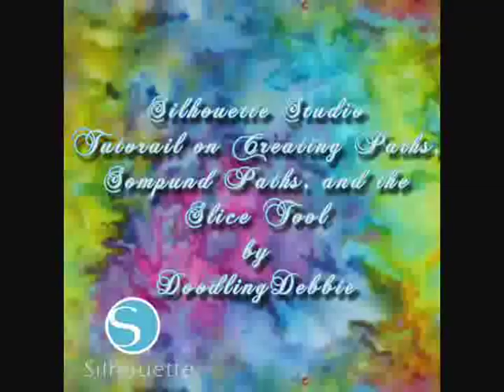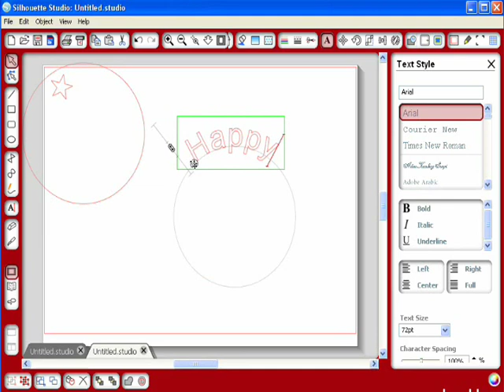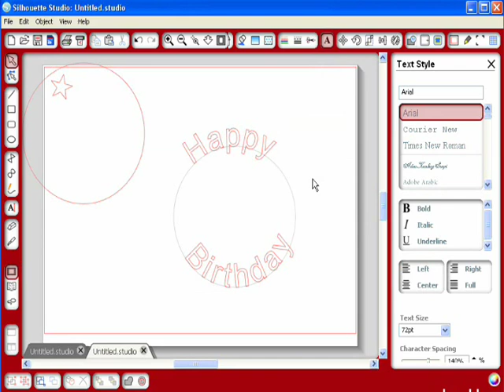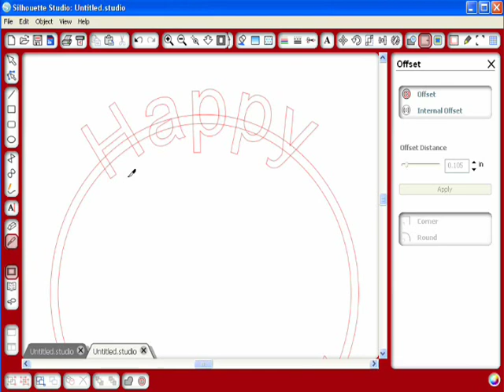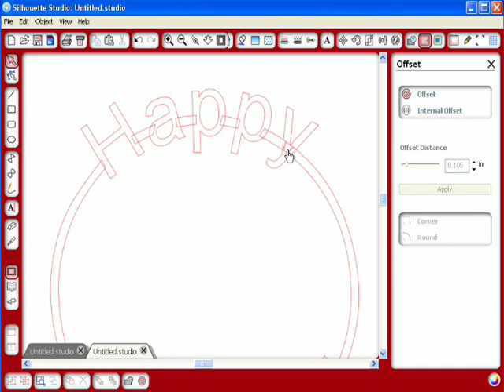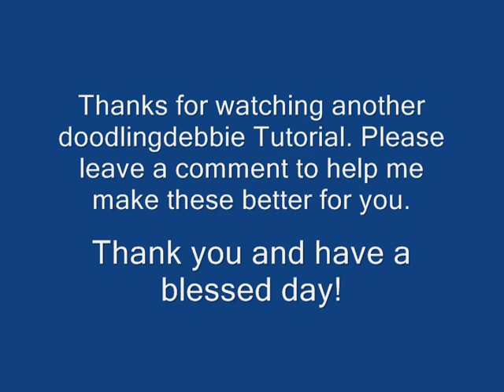Silhouette Tutorial Creating Paths, Editing Points, and Using the Slice Tool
This little tutorial will help to explain making compund paths, editing point on images and using the slice tool with the Silhouette Studio software. I love the feed back. It helps me to make the tutorials better and to make some videos on what Silhouette users want to see. Thanks, doodlingdebbie
Here is a link to a new Silhoutte user and craft forum.